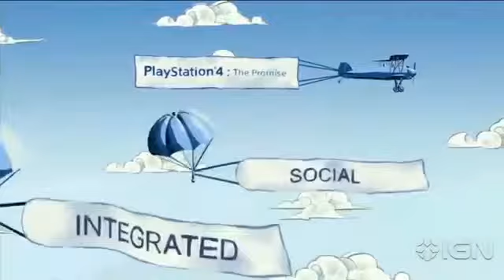Jared Gerritzen on Developing for the PS4 Gamescom 20131068